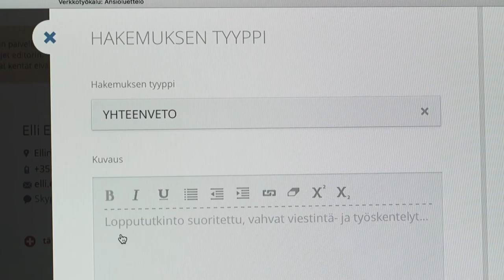Yhteenveto ansioluetteloon. Europass-niksi 5/5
Joskus ansioluettelon alkuun kannattaa tehdä napakka yhteenveto itsestäsi ja osaamisestasi. Katso tältä videolta miten sellainen tehdään Europass-ansioluetteloon.